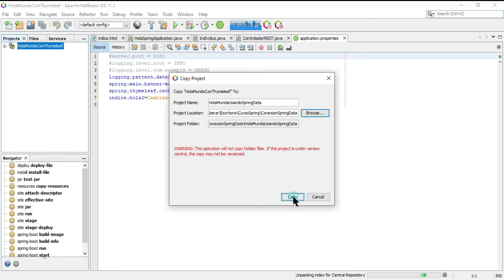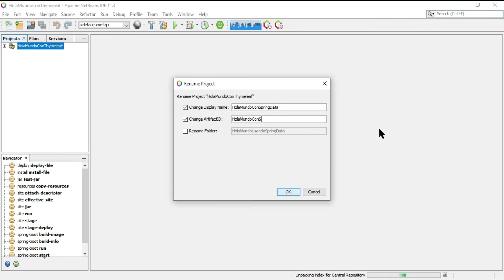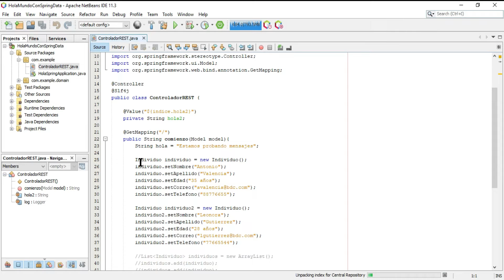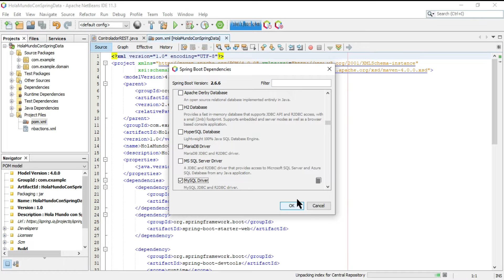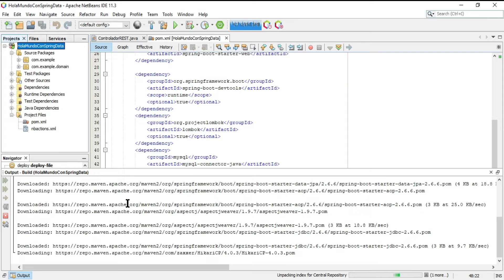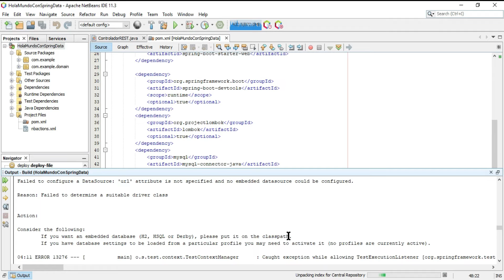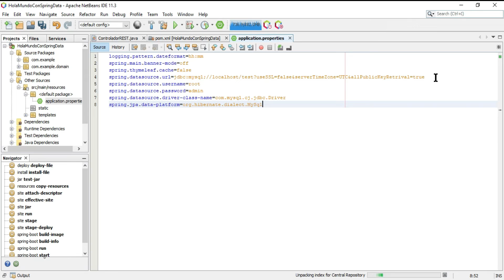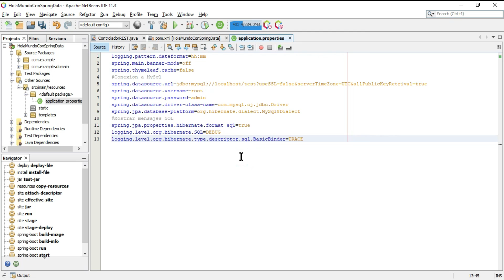👢 SPRING BOOT: APRENDE cómo CONFIGURAR y CONECTAR una BASE de DATOS en minutos parte 1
En este primer video, te mostraré cómo usar Spring Boot para conectar y trabajar con una base de datos de forma rápida y sencilla. Spring Boot es un framework de Java que simplifica el desarrollo de aplicaciones web, ofreciendo una configuración automática y una integración con diferentes tecnologías. Sigamos el curso con lo que Aprenderás cómo crear un proyecto con Spring Boot, cómo elegir y configurar una base de datos, cómo definir y usar entidades y repositorios, y cómo realizar operaciones CRUD (crear, leer, actualizar y borrar) con la base de datos. Al final del curso, serás capaz de crear una aplicación web con Spring Boot que se conecte y use una base de datos de tu elección.

🐼 Pandas desde cero (Analisis de Datos) Curso de Machine Learning desde cero Curso de Spring Boot (Java)